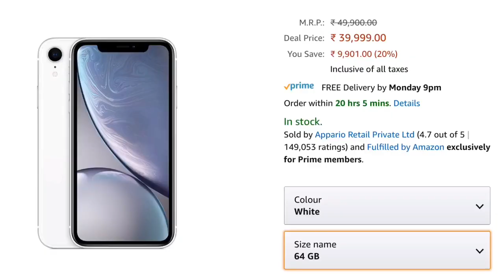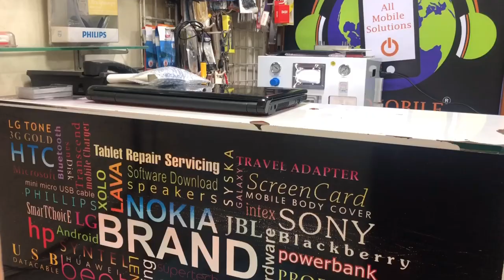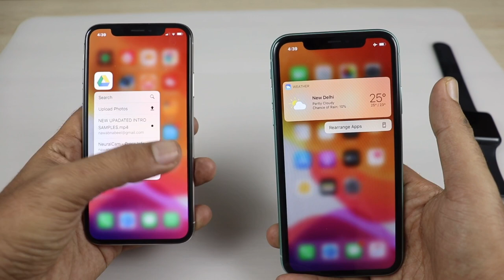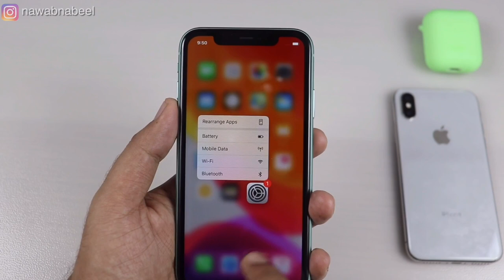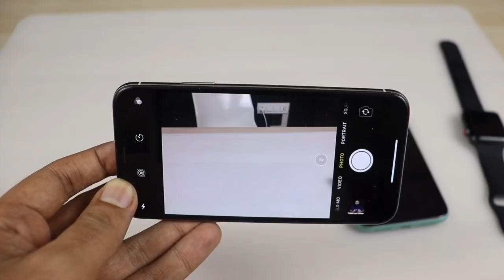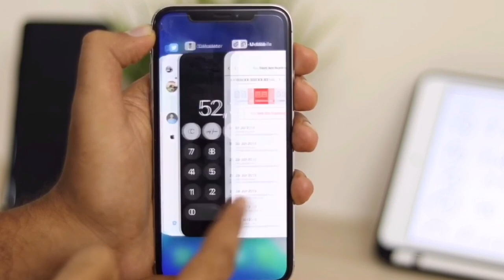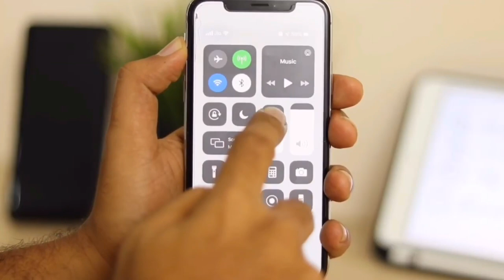iPhone XR vs X at 40000 2019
iPhone X at 44000 on flipkart : flipkart
Apple Watch series 3

Should you buy iPhone xr at 38000 or 40000 on amazon great indian festival sale 2019?
Or should you buy iPhone X at 44000 from flipkart Big Billion Days Sale 2019?

Nabeel Nawab is a participant in the Amazon Associates Program, an affiliate advertising program designed to provide a means for sites to earn advertising fees by advertising and linking to amazon.in.”